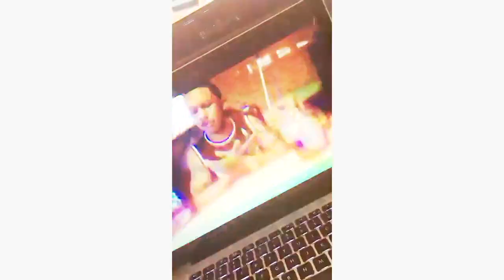Mak Sauce - Again (Reaction Video)